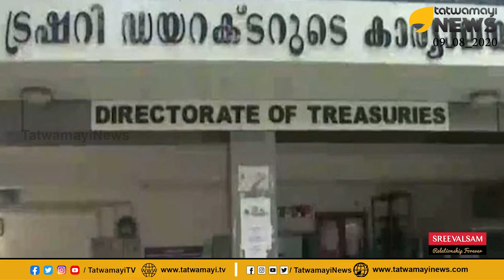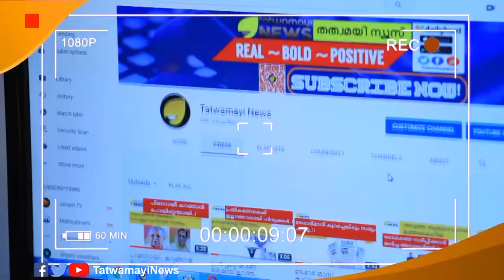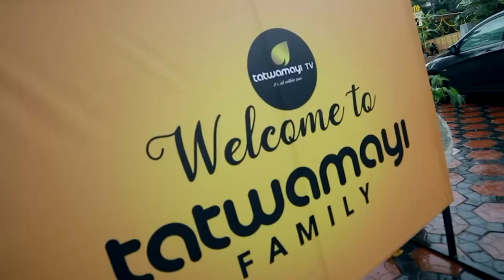സംസ്ഥാന ഖജനാവിലുള്ള വിശ്വാസ്യത നഷ്ടപ്പെട്ടു, തോമസ് ഐസക് പറയുന്നതെല്ലാം പൊള്ള?ട്രഷറികളിൽ വൻ പാളിച്ച